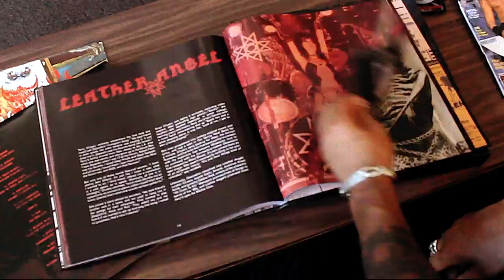Bound For Hell: On The Sunset Strip (Unboxing)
"Heavy metal? Glam? Hard rock? Make your own fuckin' call, you poser. We're not gonna do it for you. Bound for Hell is early '80s L.A. rock as it actually was: a California cataclysm of drunk and horny headbangers, dressed in sharp, shiny, leather androgyny and fire, kicking crowds in the teeth to clear the way to that one big shot. Featuring 21 tracks by 21 of the Sunset Strip's most razor-sharp heathens. Available as a 2LP box set with an ephemera-stuffed gatefold and 144-page hardbound book, or a sheer savage CD wallet, with a 12-panel double-sided poster for those denizens of the compact disc.

Follow on Insta: @thenumerogroup
Follow on Twitter: @numerogroup